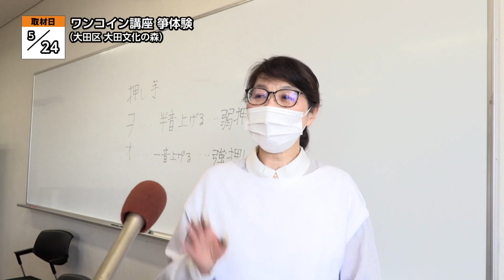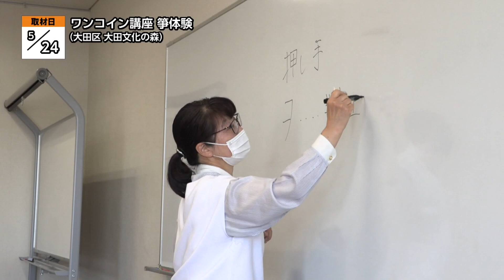ワンコイン講座 箏体験【地モトNEWS】2023/5/27放送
「大田区」の【ワンコイン講座 箏体験】をお届けします！
■ワンコイン講座 箏体験　■場所：大田区中央

5月24日、大田文化の森で、「ワンコイン講座 箏体験」が行われました。

日本の伝統楽器を身近に感じてもらおうと、普段は大田文化の森で活動しているサークルを主宰する杉山さんが、講師を務める講座です。

■講師　杉山 理香さん
「邦楽って難しいイメージがあったりとか、敷居が高いようなイメージがあるんですけど、そんなことはなくて、みんなが楽しくできる身近な楽器で感じていただいて、それが今後の邦楽の歴史の中で繋がっていくといいなという風に思っていて、このような講座を開設することにいたしました。」

参加者は、箏の代表的な音階である「平調子（ひらじょうし）」と「乃木調子（のぎじょうし）」を体験しました。それぞれの音階を使った「さくら」や「夕焼けこやけ」を繰り返し練習したほか、「サーラリン」と呼ばれる演奏のテクニックを学びました。講座の最後には、全員で「アメイジング・グレイス」の合奏を行いました。

■参加者
「なんとか爪にも慣れて弾けるようになってきましたので、すごく今回のは楽しくお勉強させていただきました。」

「最初のうちはちょっと難しそうかなという感じだったんですが皆さんそれぞれ一生懸命弾いてくださって、この和楽器に触れていただくっていうのが目的だったので楽しんでいただけて本当によかったと思っています」
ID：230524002